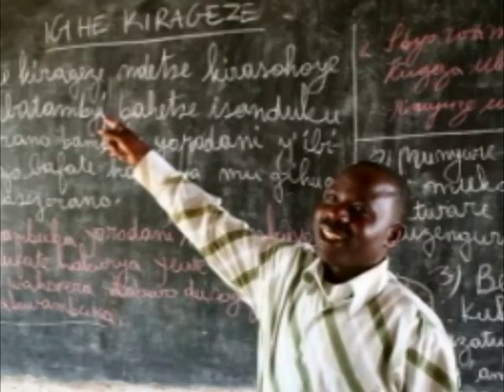Faces of Rwanda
jesusimpact ... This is simply a series of photos taken in Rwanda of mainly those who have come from the younger generation experiencing the 1994 genocide.  300,000 orphans were created by this atrocity and now those orphans have made families of their own.  Some pictures were taken of Pastor Jay Fuglaar and Mike Shephard as they have been visiting the area to teach pastors and government leaders and have begun establishing a beach head in building an orphanage. jesusimpact jesus impact